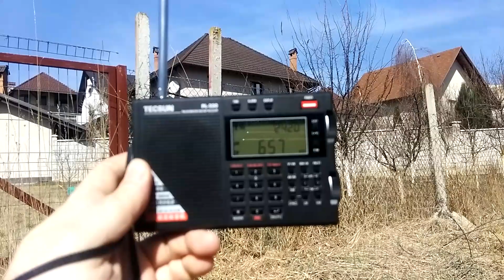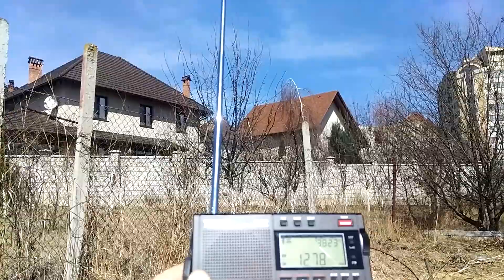Одесское радио УР на Средних Волнах. АМ.(1)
657 & 1278 кГц  на  PL 330 Tecsun . Кишинев.